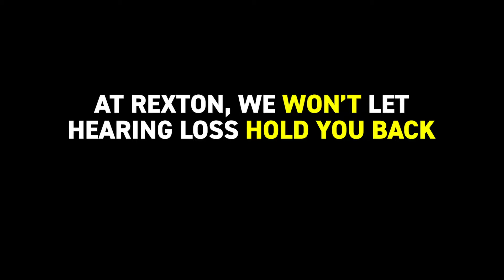RELY ON REXTON IN ANY SITUATION | REXTON Hearing Aids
With M-Core hearing aids from Rexton you always hear what's important, automatically. M-Core hearing aids are designed to be durable, practical and easy-to-use. So you can rely on Rexton in any situation.